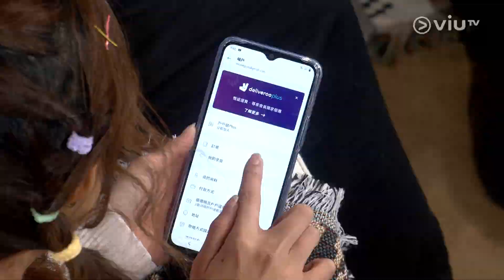《90分鐘狂熱倒數》 EP 15 - 2022-12-18